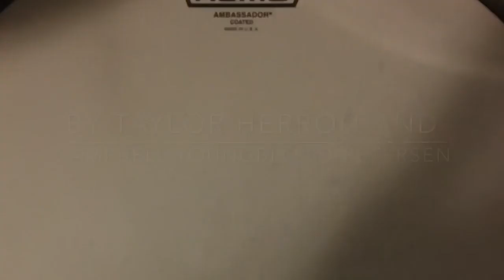Kneebody with Mark Guiliana's Beat Music (Highlights)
(Le) Poisson Rouge — 4/8/17